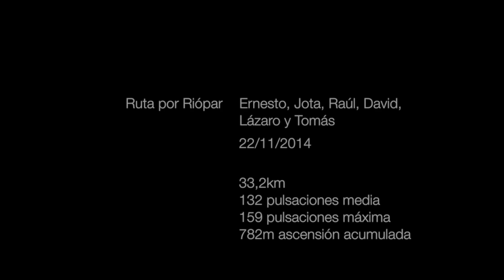Riópar con los UHM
21/11/2014
Resumen de un magnífico día de bici. ruta de 33km por Riópar. Senderos, pistas forestales y el nacimiento del río Mundo.